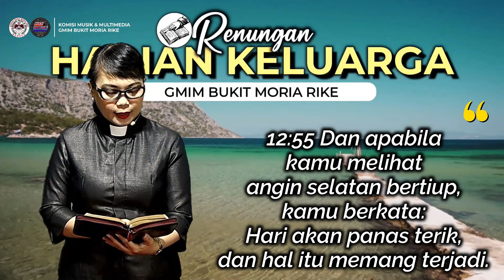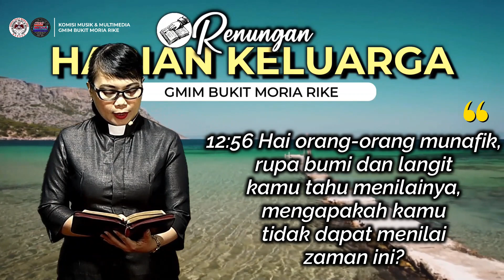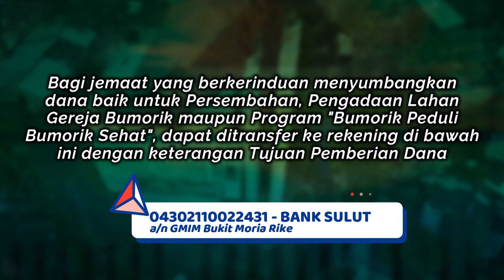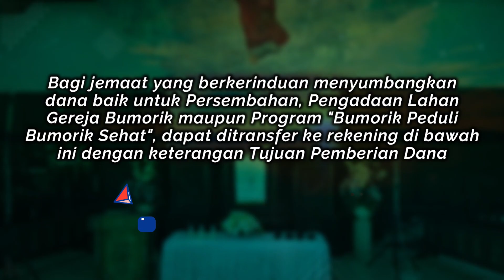RHK 16 Juni 2022 | “Menilai Tanda-Tanda Zaman” | Lukas 12 : 54-56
Renungan Harian Keluarga (RHK) 16 Juni 2022
Pembacaan Alkitab: Lukas 12 : 54-56
Tema: "Menilai Tanda-Tanda Zaman"

Selamat beribadah..